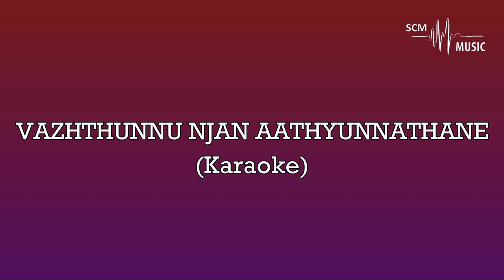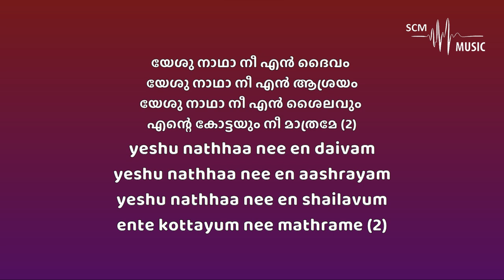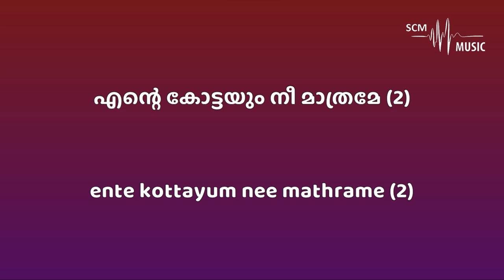Vazhthunnu Njan Athyunnathane - Malayalam Christian Song (Karaoke)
Lyrics & Tune: Sam Padinjarekara
Orchestration: @SteveChackoMathew

Provided by 𝐒𝐂𝐌 𝐌𝐮𝐬𝐢𝐜 | 𝐊𝐚𝐫𝐚𝐨𝐤𝐞

You can support this ministry by donating here:
➢Bank Details:
Name: Steve Chacko Mathew
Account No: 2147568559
IFSC Code: KKBK0008655